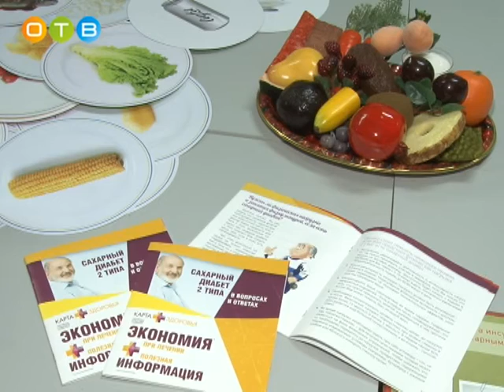Школа диабета открылась в Перхушково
Сахарный диабет – не приговор, считают ученики школы диабета, открывшейся в Районной больнице №2, и придерживаются правила: все можно, только в разумных пределах. О том, как проходит обучение людей, больных диабетом, какие средства и методы использует в своей работе Марина Сёмина – врач-эндокринолог, узнала Мария Шматкова.